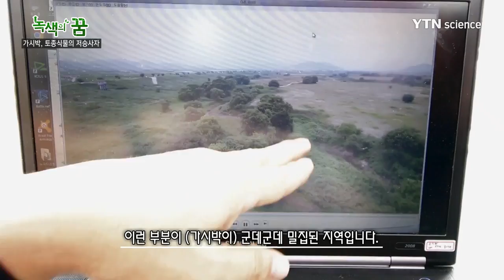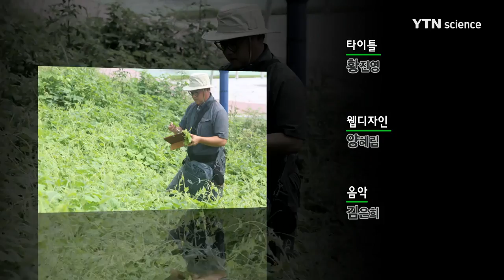토종식물의 저승사자 가시박! / YTN 사이언스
주변 초목을 뒤덮어 토종식물들의 생장을 방해하는 가시박!
지금 우리 농촌은 가시박과 전쟁에 한창이다.

생태계의 저승사자라고도 불리는 가시박은 어떻게 우리 땅을 점령하게 되었을까?
가시박으로부터 이 땅의 생물들을 지키는 방법을 알아본다.